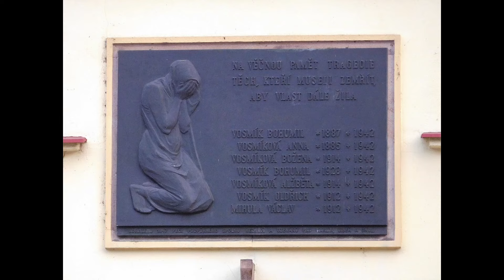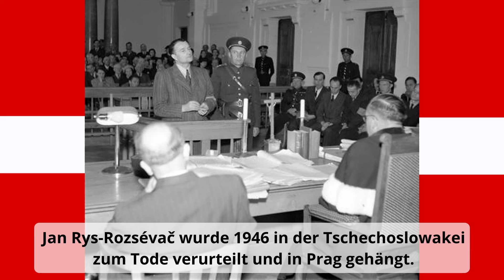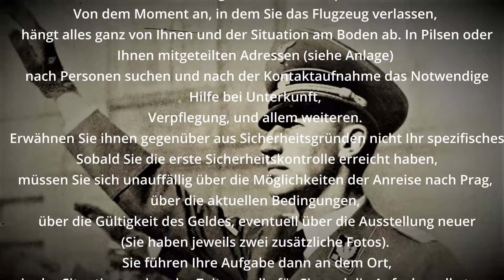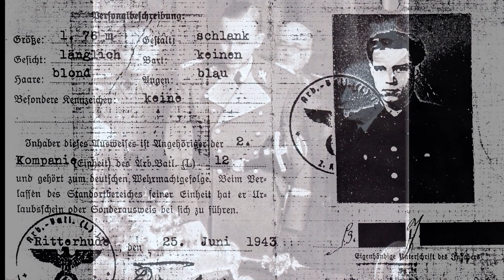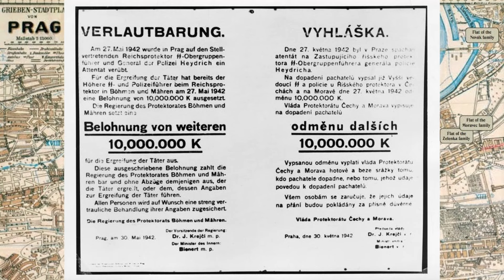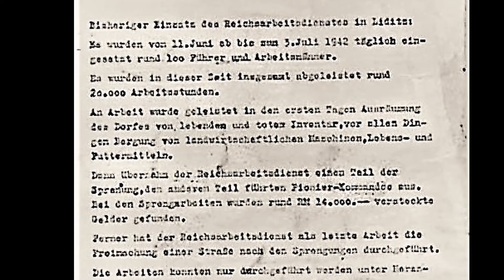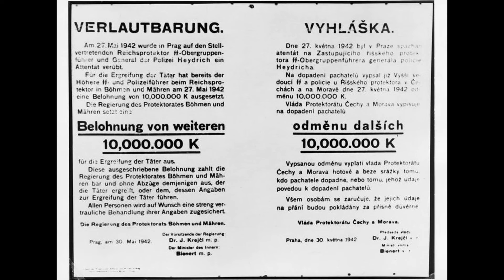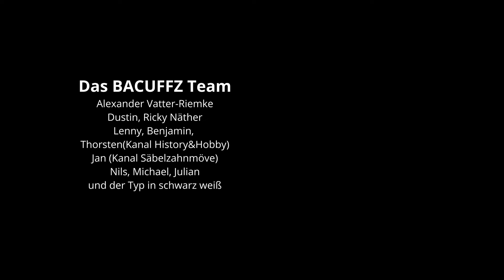Alle Teile - Operation Anthropoid - Die ganze Wahrheit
Operation Anthropoid war der Codename für das Attentat auf Reinhard Heydrich am 27. Mai 1942 in Prag.
Wir beleuchten die Vorbereitung, die Durchführung und die Auswirkungen des Anschlages und versuchen mit Fakten die Handlungsweisen der beteiligten zu erklären.

▶️Links zu...